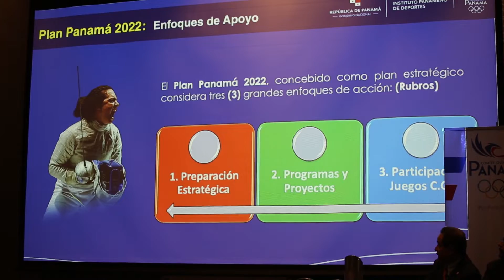COMITÉ OLÍMPICO DE PANAMÁ CELEBRA SEGUNDA ASAMBLEA ORDINARIA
El Comité Olímpico de Panamá (COP) celebró su segunda asamblea general ordinaria este jueves 5 de diciembre, con la presencia de los representantes de 41 federaciones y asociaciones reconocidas y miembros de la prensa deportiva panameña.

Durante la asamblea, se dio una cortesía de sala a la Confederación Deportiva Colonense, quienes acompañados del alcalde de la ciudad de Colón, Alex Lee propusieron a los miembros de la Asamblea General considerar a la ciudad de Colón para que sea sede los Juegos Bolivarianos de la Juventud del año 2024.

De igual forma, se llevó a cabo la presentación del Informe de Recomendaciones de la Comisión de Reforma Estatutarias del COP designada por la Junta Directiva del COP, destacándose el procedimiento utilizado para la elaboración de la propuesta del proyecto de reforma estatutaria conforme establecido en el Plan Estratégico de la organización aprobado en marzo del 2017.

 La presidenta de la Comisión Mujer y Deporte del COP, Ivette Bourette presentó el informe tanto económico como de actividad del I Foro Mujer y Deporte: "Igualdad de Género en el Deporte Nacional" celebrado el pasado 1 de noviembre con la presencia de más de 75 dirigentes deportivos del país.

Mientras que el presidente de la Comisión de Atletas del COP, Diego Castillo presentó un informe detallado del más reciente Foro de Atletas 2019, asimismo planteó a las Federaciones Nacionales presentes una serie de recomendaciones como resultado del Foro.

De manera especial, sometió a consideración de los miembros quienes aprobaron de manera unánime, adoptar la Declaración de los Derechos y Deberes de los Atletas, desarrollada por la Comisión de Atletas del Comité Olímpico Internacional (COI).

Por su parte, el equipo interinstitucional integrado por colaboradores del COP y funcionarios de PANDEPORTES creado para atender la responsabilidad de país que supone la preparación de nuestros atletas de cara a los XXIV Juegos Centroamericanos y del Caribe Panamá 2022 presidido por el Licdo. Ramón Cardoze, presentó a la Asamblea General la estructura organizativa y los programas de trabajo sobre el cual recaerá la gestión operativa de dicho equipo de trabajo.